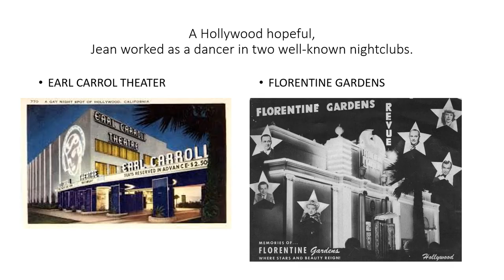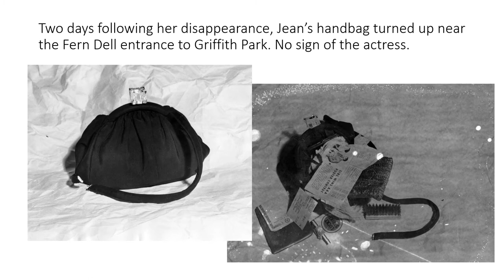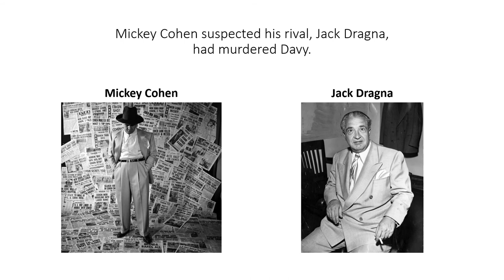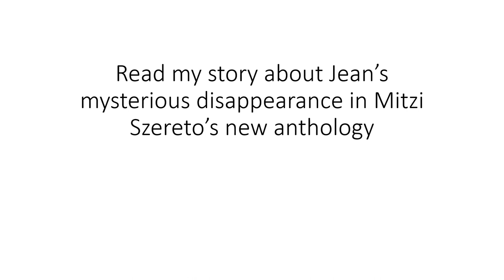The Best New True Crime Stories: Unsolved Crimes & Mysteries - a story teaser from Joan Renner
A story teaser by contributor Joan Renner from her story in "The Best New True Crime Stories: Unsolved Crimes & Mysteries"

Coming in September 2022 in trade paperback and digital editions.

Find out more about "The Best New True Crime Stories" true crime franchise